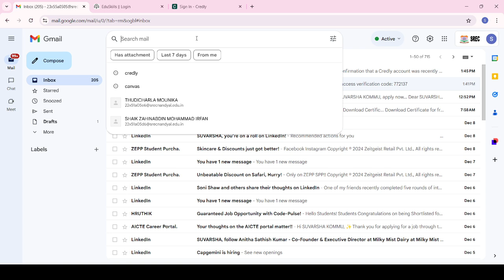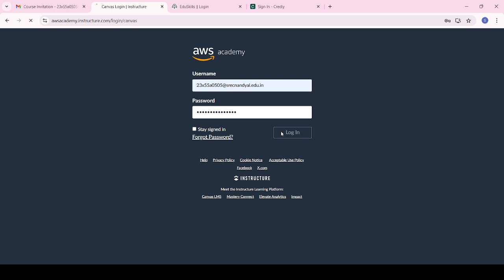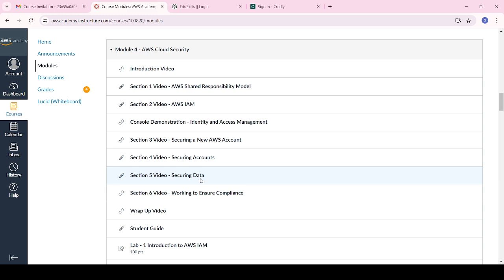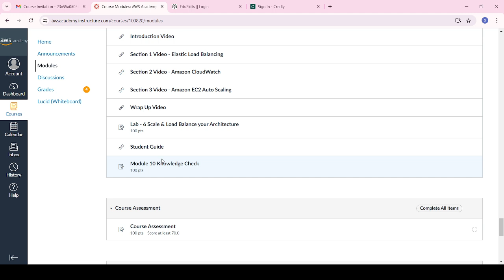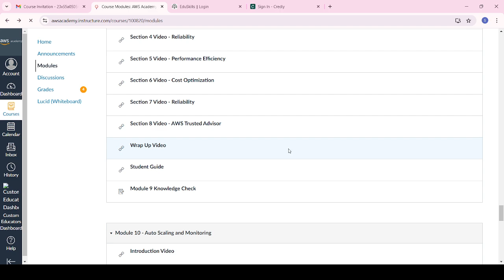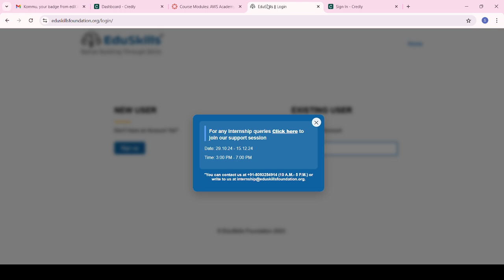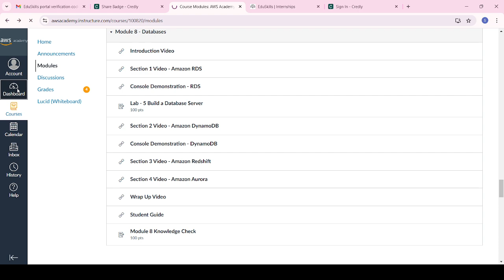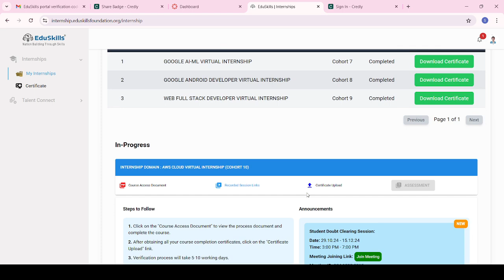AWS Amazon Web Services Virtual internship completion in step by step process.....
These video will be helpful to how to complete the AWS internships ..